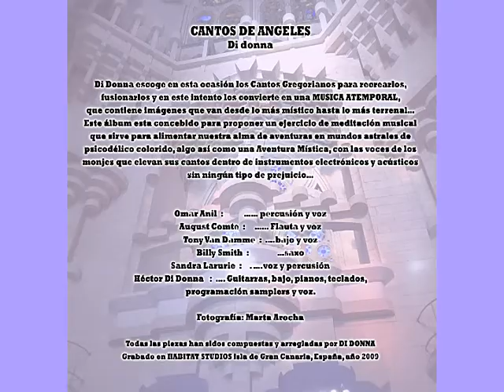" FUNKY ANGEL " music by hector di donna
Di Donna chooses on this occasion the Gregorian Chants and other ritual songs to recreate them, to fuse them and in this attempt it turns them into a TIMELESS MUSIC, that contains images that go from the most mystical to the most earthly ...
Di Donna escoge en esta ocasión los Cantos Gregorianos y otros cantos rituales para recrearlos, fusionarlos y en este intento los convierte en una MUSICA ATEMPORAL, que contiene imágenes que van desde lo más místico hasta lo más terrenal…
Omar Anil  :           …… percusión y voz
August Comte  :     …… Flauta y voz
Tony Van Damme  :  ….bajo y voz
Billy Smith  :               …saxo
Sandra Larurie  :    . ….voz y percusión
Héctor Di Donna   :  …. Guitarras, bajo, pianos, teclados, programación samplers y voz.
Fotografía: Marta Arocha
Todas las piezas han sidos compuestas y arregladas por
DI DONNA..., Grabado en HABITAT STUDIOS isla de Gran Canaria,